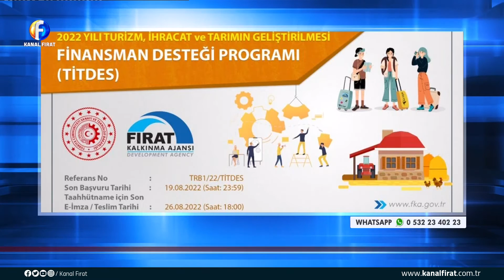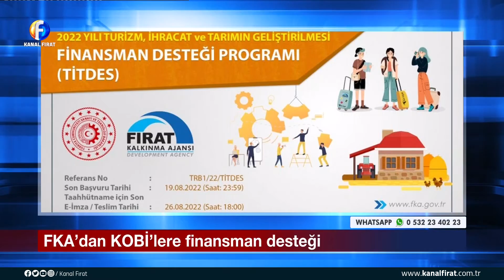Furkan Dilaver İle Son Baskı Prof Dr Mehmet Ali Kobat 20 06 2022